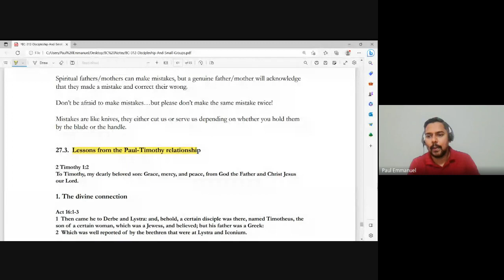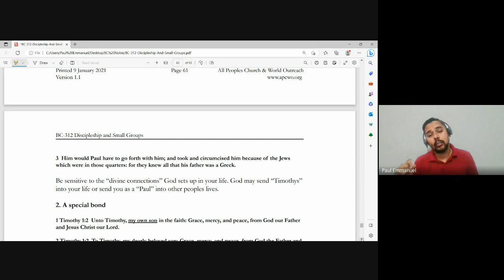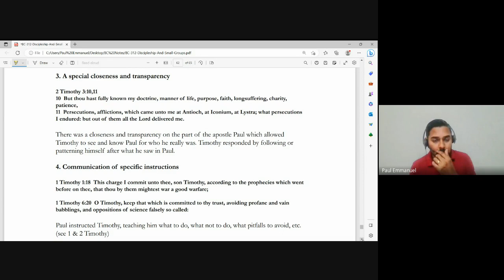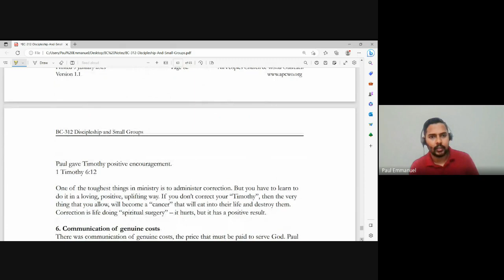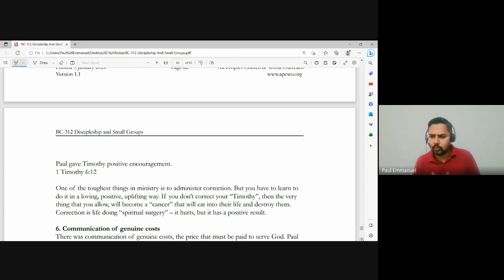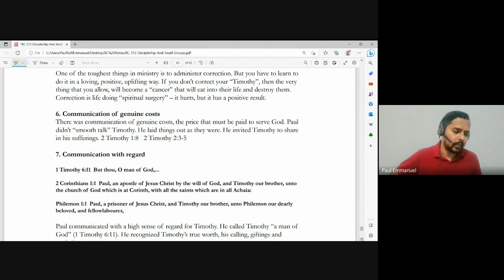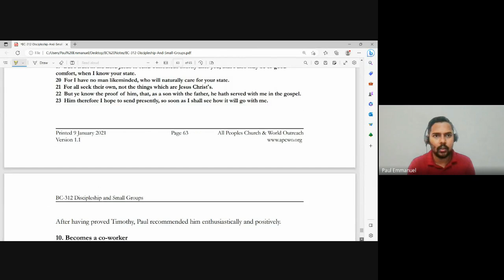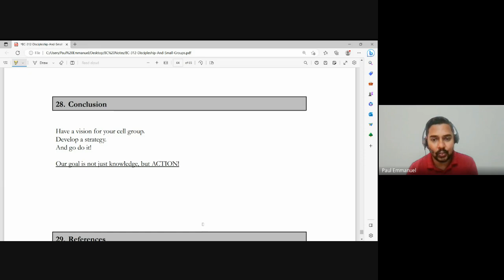Discipleship and Small Groups | Lecture 21: BC312-D&SG-20230328